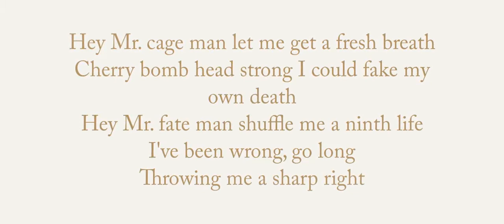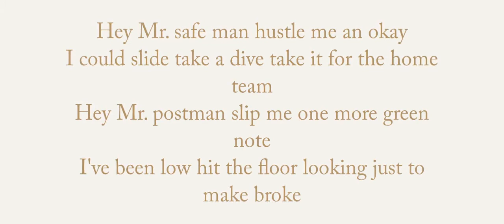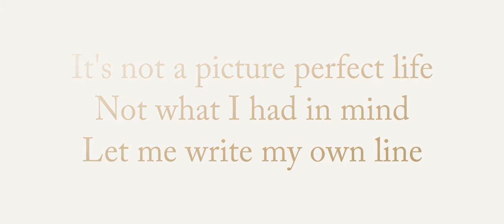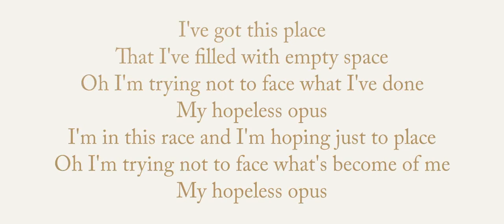Hopeless Opus (Lyric Video) - Imagine Dragons